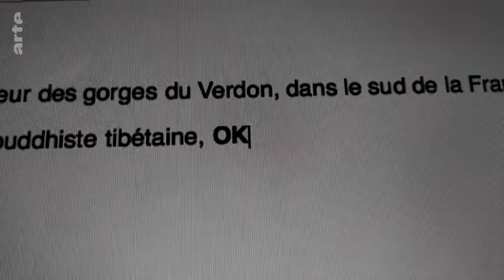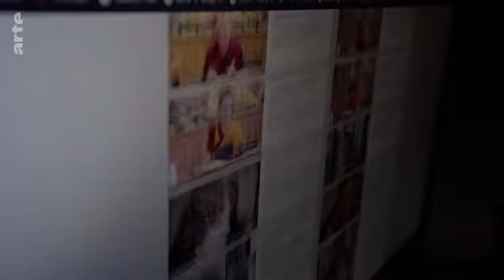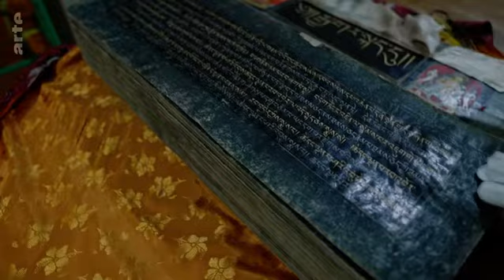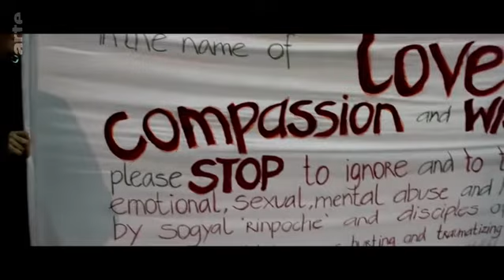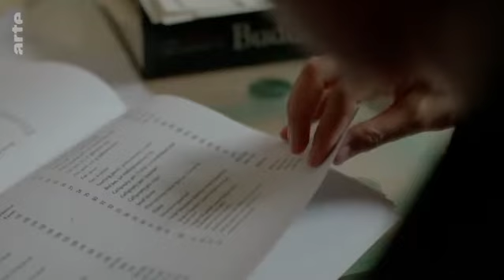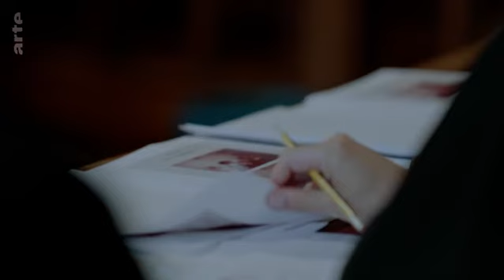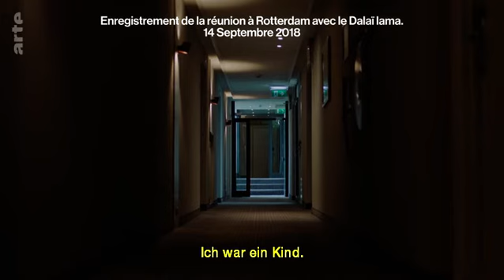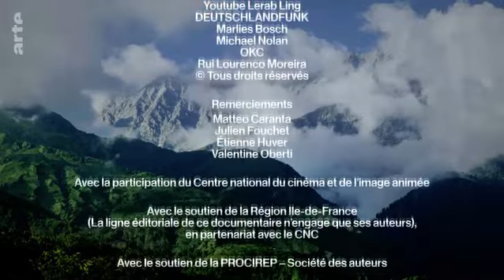Buddhismus Missbrauch im Namen der Erleuchtung ARTE France 2022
Ein neues Video als Dokumentation von ARTE Deutschland:

    Im August 2017 fiel der buddhistische Lama Sogyal Rinpoche beim Dalai Lama in Ungnade. Der weltbekannte Lehrer Rinpoche wurde seit Jahrzehnten beschuldigt, seine Schüler zu schlagen und sexuell zu missbrauchen. Damit stellt er durchaus keinen Einzelfall dar. Warum ließen Obrigkeiten solche Dinge geschehen? Der Dokumentarfilm deckt lange verschwiegene Verbrechen auf.

    Vergewaltigungen, psychologische Manipulationen und Unterschlagung von Geldern – auch der tibetische Buddhismus wird von schweren Skandalen erschüttert, obwohl er im Westen einen hervorragenden Ruf genießt. Anhand des Schicksals von Ricardo, der von Kindheit an missbraucht wurde und heute nach Gerechtigkeit sucht, gibt der Dokumentarfilm den zahlreichen Opfern eine Stimme.
    Die Autoren des Dokumentarfilms ergründen, warum Skandale kaum aufgeklärt und Verdachtsfälle so lange verschwiegen wurden, warum sich die Täter dem Zugriff der Justiz entziehen konnten. Die Nachforschungen führen in buddhistische Zentren in Frankreich, Belgien, Großbritannien und Spanien. Weiter geht es ins nordindische Dharamsala, zum Sitz der tibetischen Exilregierung, die hartnäckig über die – ihr bekannten – Missbrauchsfälle schweigt. Fern aller Klischees ermittelt diese Investigation innerhalb buddhistischen Kreisen, die aufgrund ihrer exotischen Spiritualität manchmal bis zur Verblendung gefeiert werden. ARTE hebt den Schleier des Schweigens und deckt auf, was sich hinter der Fassade mancher buddhistischer Glaubensgemeinschaften abspielt.

    Dokumentarfilm von Elodie Emery und Wandrille Lanos (F 2022, 90 Min)